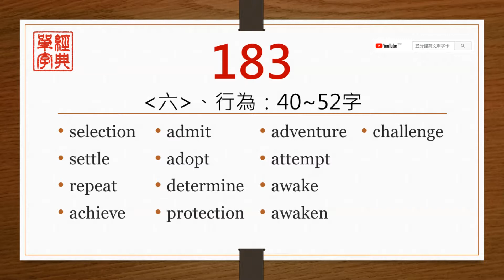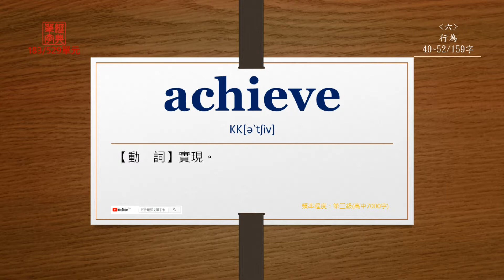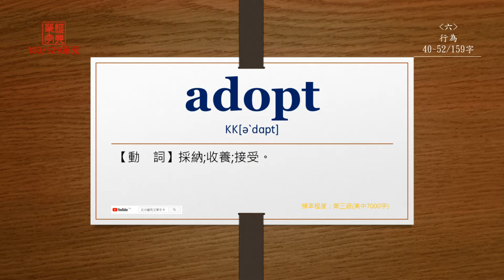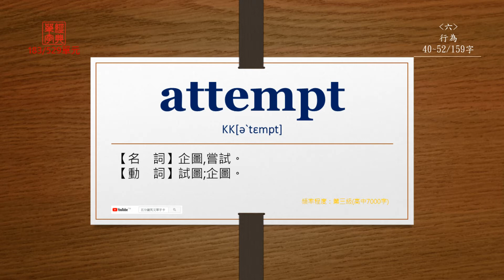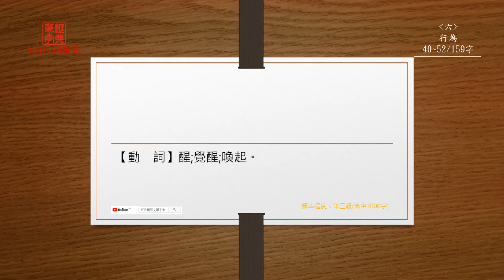經典單字(高中7000字)-第183單元(中前英後)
【selection】
直接播放：0:10

【settle】
直接播放：0:35

【repeat】
直接播放：0:57

【achieve】
直接播放：1:21

【admit】
直接播放：1:42

【adopt】
直接播放：2:04

【determine】
直接播放：2:26

【protection】
直接播放：2:48

【adventure】
直接播放：3:10

【attempt】
直接播放：3:34

【awake】
直接播放：3:59

【awaken】
直接播放：4:22

【challenge】
直接播放：4:45